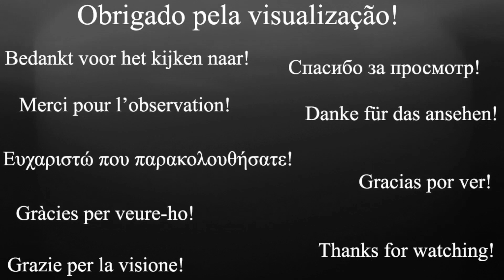Rádio Podcast Programa BE COOL BE LAL Número 85